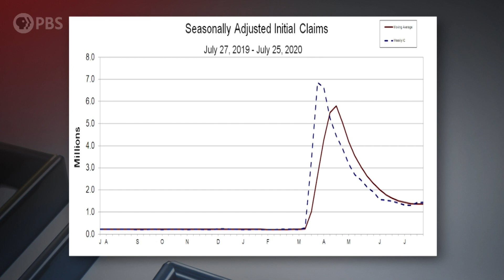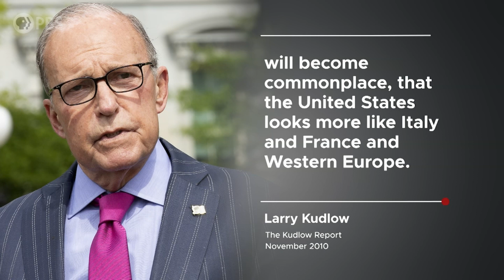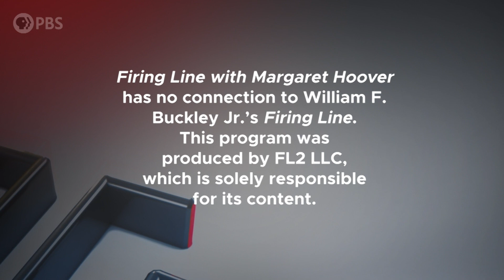Larry Kudlow | Full Episode 8.7.20 | Firing Line with Margaret Hoover | PBS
President Trump’s top economic advisor Larry Kudlow discusses COVID-19’s impact on the economy, jobs and businesses. He talks about what is next for federal stimulus spending, the massive deficit levels and his assessment of recovery.